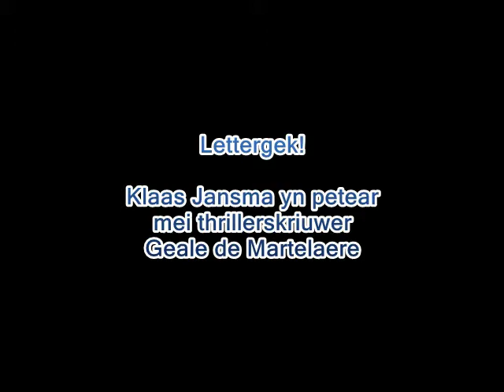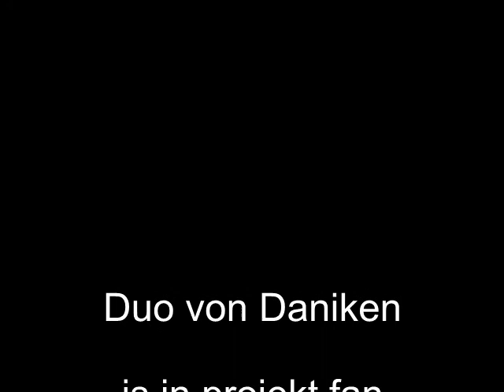Klaas Jansma yn petear mei thrillerskriuwer Geale de Martelaere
Lettergek! Klaas Jansma yn petear mei thrillerskriuwer Geale de Martelaere